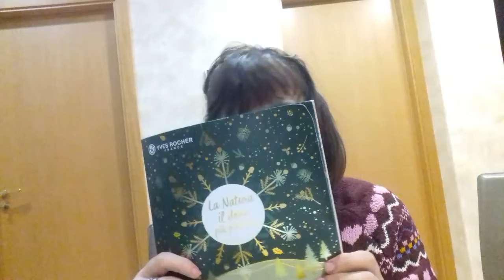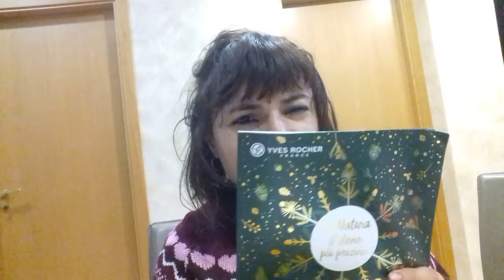PICCOLO HAUL YVES ROCHER